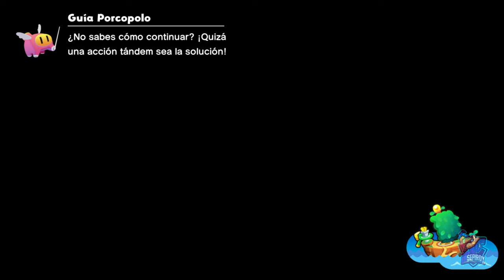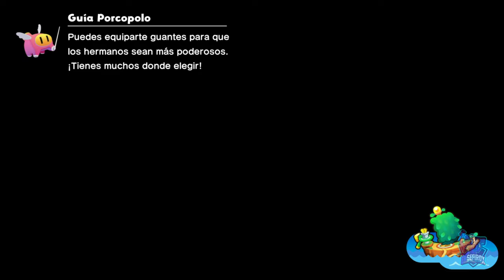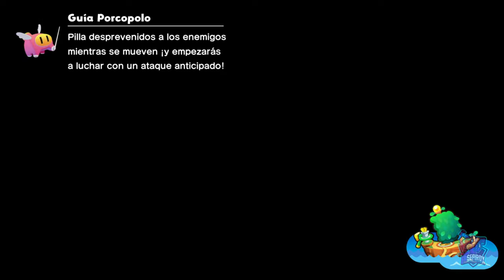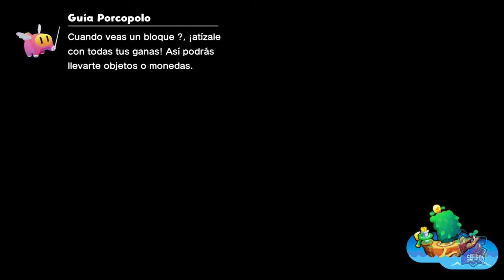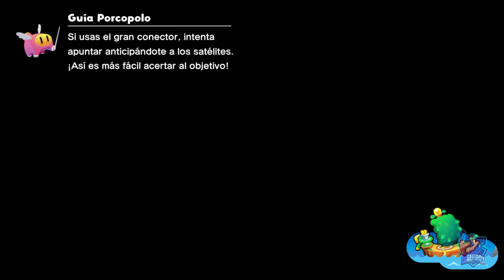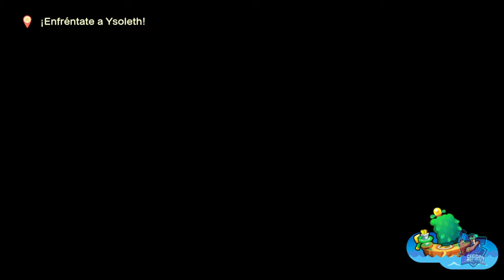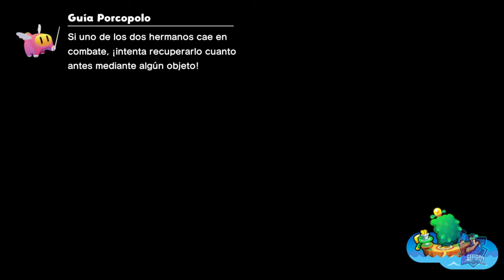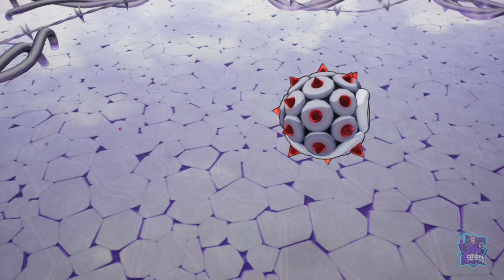Mar Noctifón // MARIO & LUIGI: CONEXIÓN FRATERNAL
Mar Noctifón